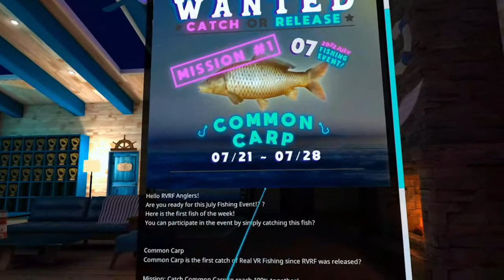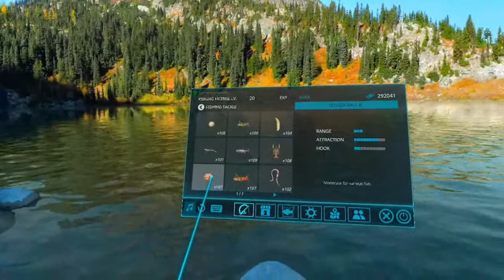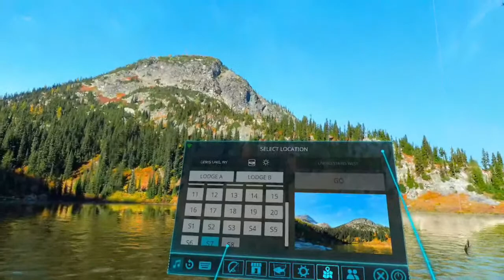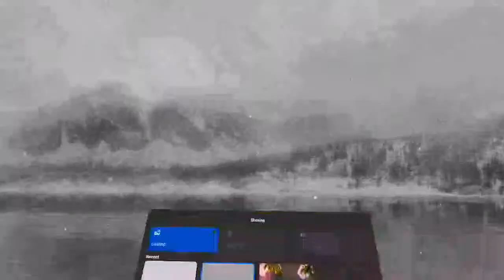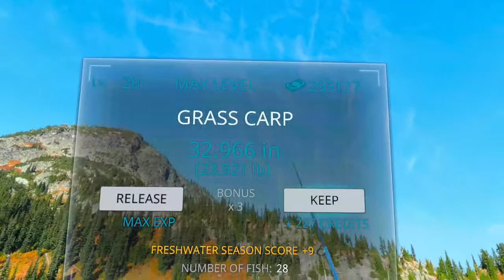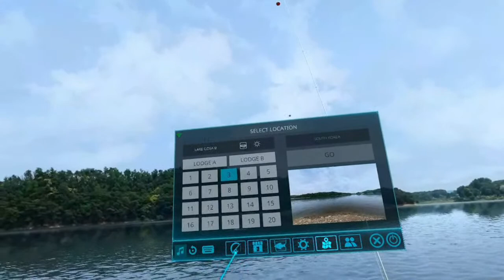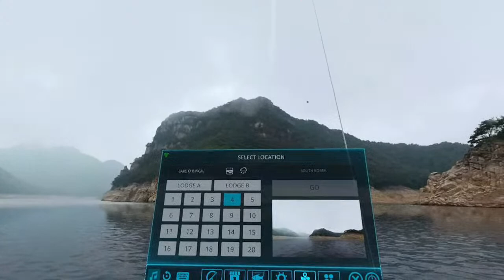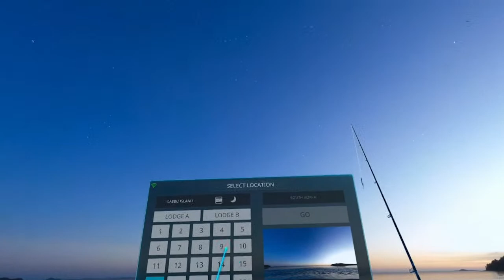Real VR Fishing - Meta Quest 2 - S7 & S8.... PLUS first fish together Update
Hi all and welcome. I am a middle aged gamer who broadcasts live You Tube streams of PlayStation VR, Oculus Quest and Oculus Go games on Facebook. I am fanatical about VR gaming and interested in VR in general. I Have found my gaming Mojo again. 40 years a gamer, from ZX81 to the current console generation and everything in between.

Tonight i am playing

You can find me on the following social media pages.

New VR Community page